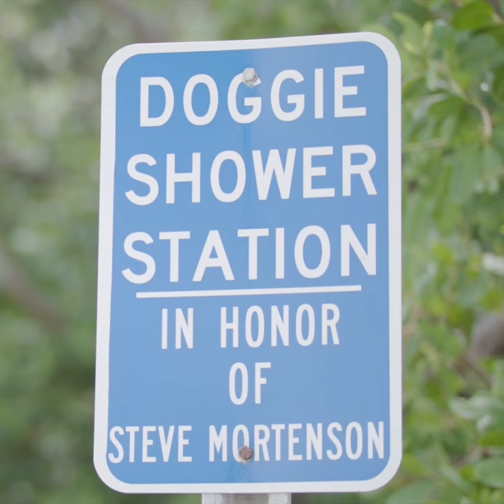How to Beach Like a Dog on Fort Myers Beach, Florida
It's just another day at the beach for these pups! Enjoy this off-leash dog park on Fort Myers Beach. On The Beaches of Fort Myers & Sanibel, family vacations should include every family member.

Located at the south end of Fort Myers Beach, dogs can run off leash at this beautiful park. Learn more about pet-friendly travel around the Fort Myers, Florida area